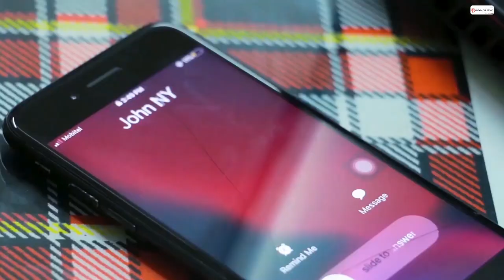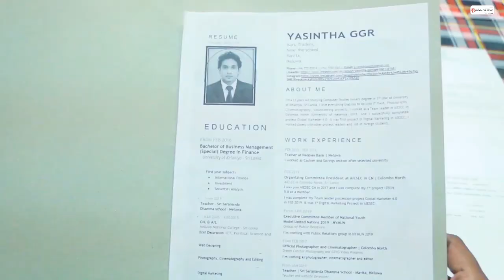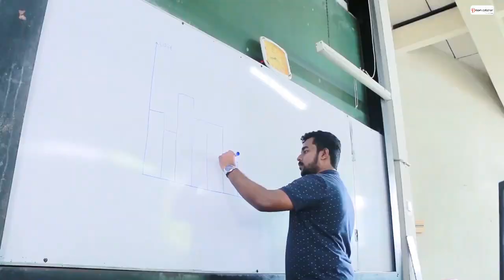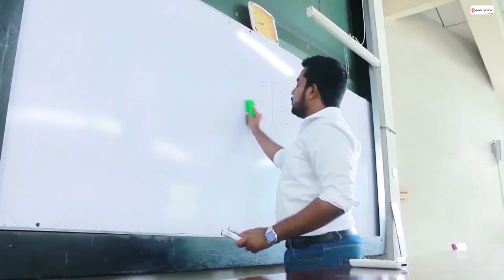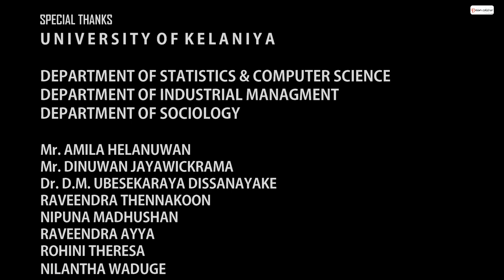PEPPER Short Film - University Of Kelaniya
PEPPER Short Film
Project of Multimedia Technologies - University Of Kelaniya
A Film By Dream Catcher Productions 2020